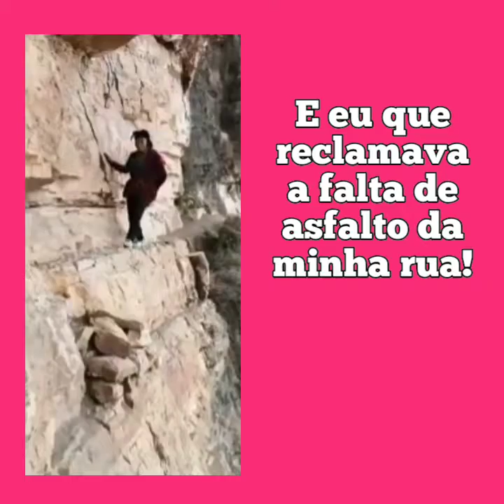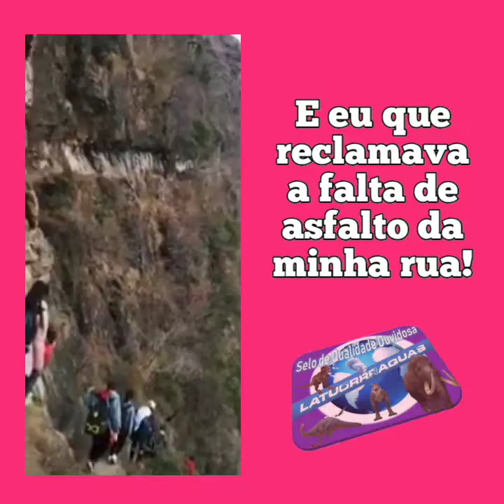30 de setembro de 2019